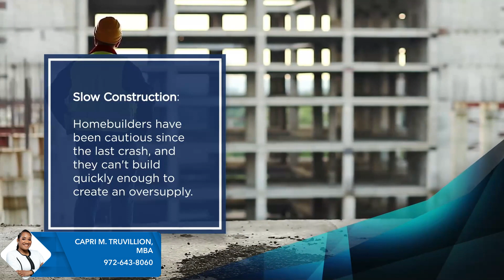Capri Truvillion's Market Update | 5 Reasons There Will Be No Housing Market Crash